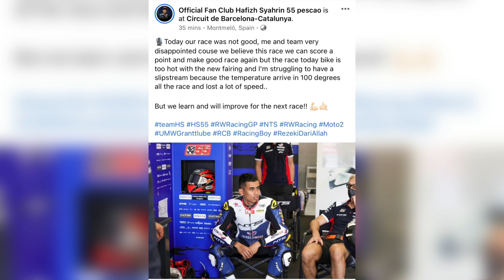Hafizh Syahrin: “Fairing baru sebabkan motor terlalu panas.” | Miguel Oliveira tawan GP Catalunya